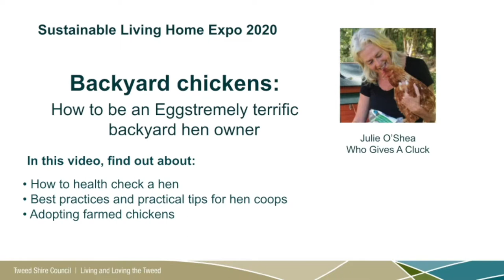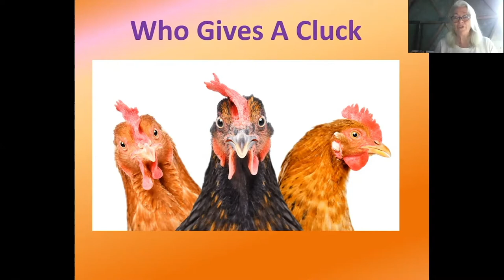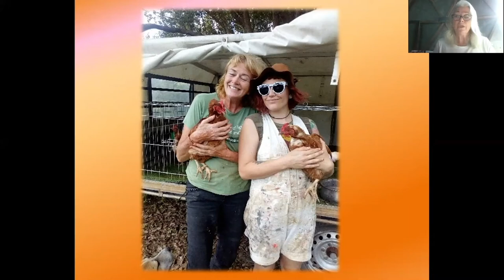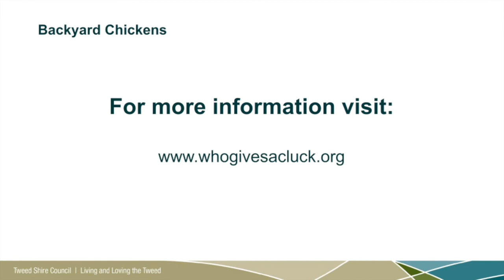Who Gives A Cluck – Backyard Chickens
Gain some handy advice on how to manage and keep your backyard chickens clucking.